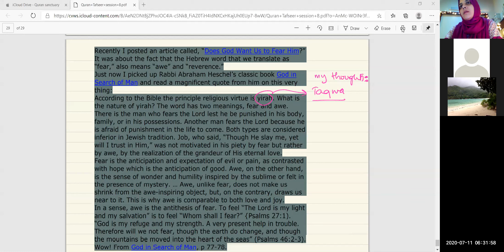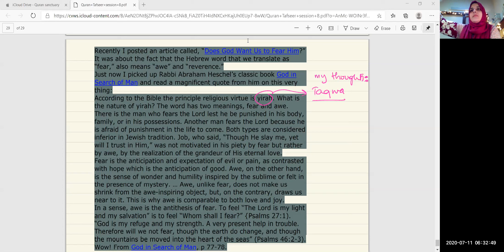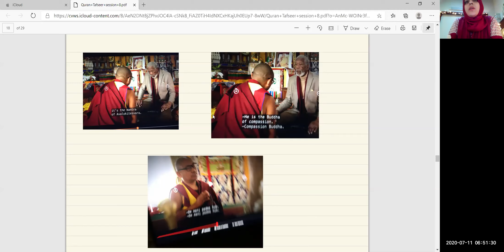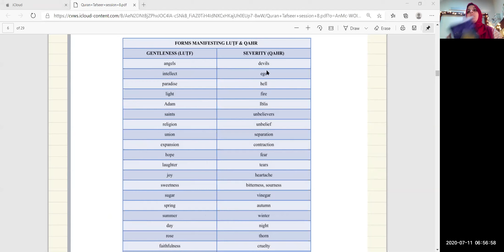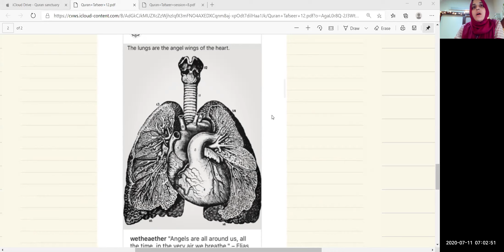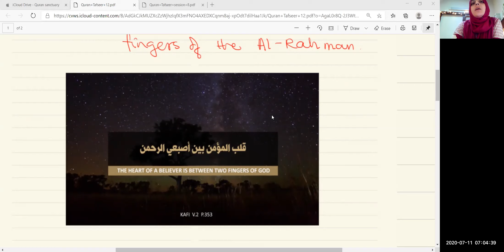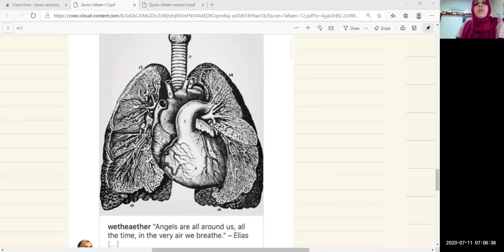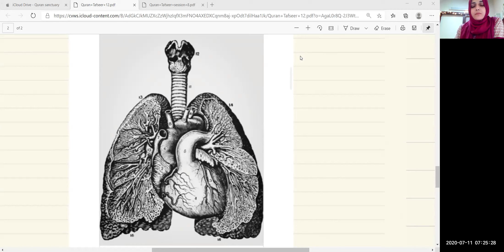Quran Session # 11 ~ Nafs Ar Rahman